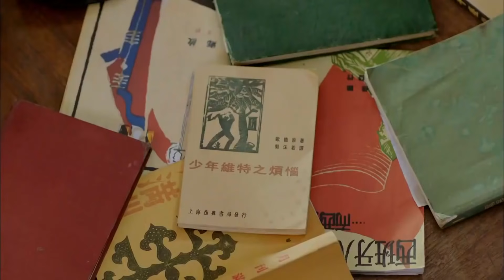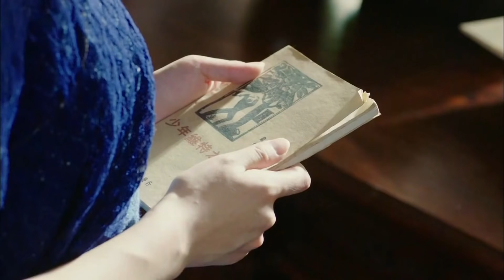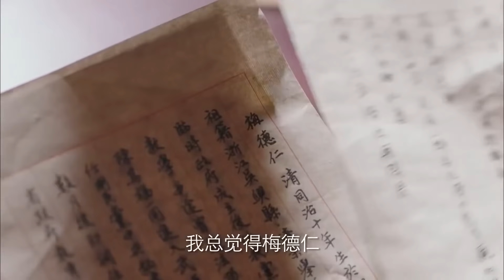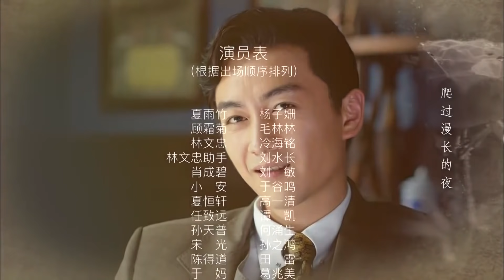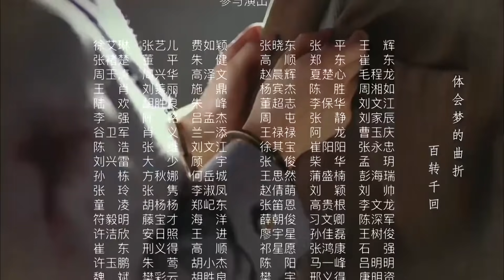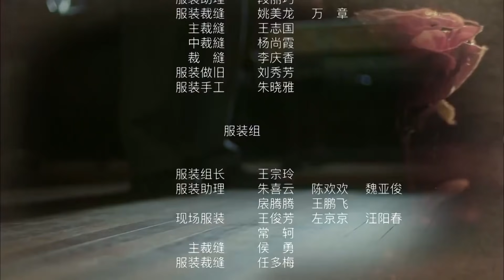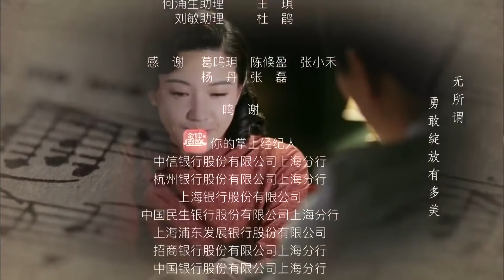生死女特工 31 （主演陈晓、杨子姗）战乱下女特工的传奇人生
本是不经世事的千金小姐，经历家庭变故后主动投身革命战斗，为民族复兴奉献青春，逐渐成为一名优秀的女特工